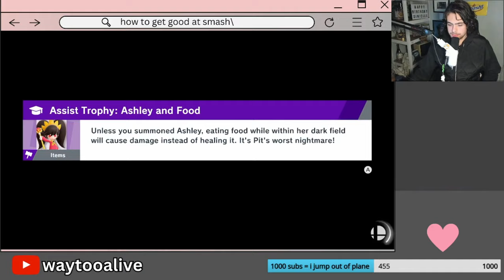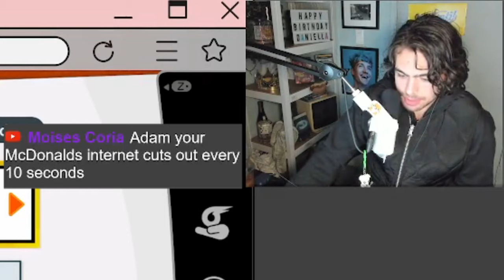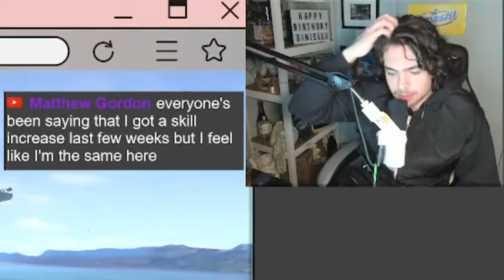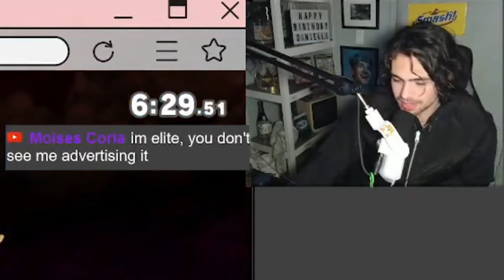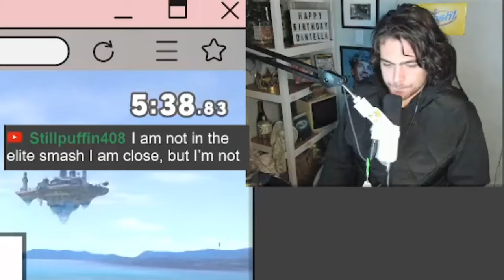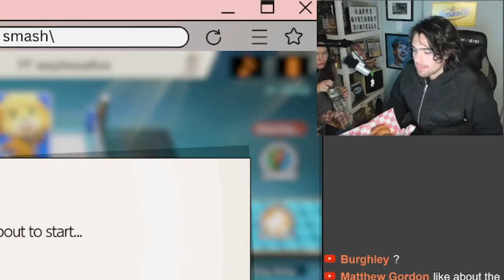i'm part of the top 1% smash brothers players now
i live stream on YouTube every SUNDAY 12p EST